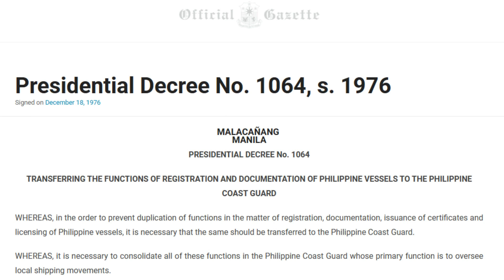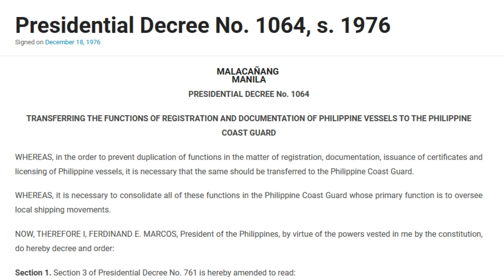Mga opisyal, residente ng Boracay gustong amyendahan ang Presidential Proclamation No. 1064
Nanawagan ang mga lokal na opisyal at residente ng bayan ng Malay at Isla ng Boracay kay Pangulong Ferdinad ‘Bongbong’ Marcos Jr., na amyendahan ang Presidential Proclamation No. 1064 series of 2006 ni dating   Pangulong Gloria Macapagal Arroyo.